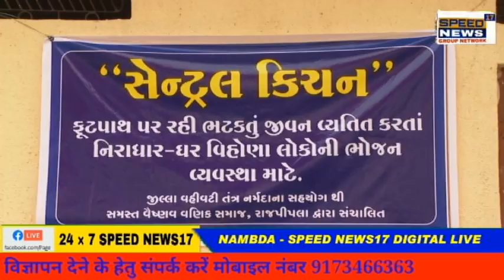NAMBDA નોંધારાનો આધાર બની રહ્યું છે નર્મદા જિલ્લા વહિવટી તંત્ર : નિરાધારો માટે સંવેદના સરવાણી વહેવડ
નોંધારાનો આધાર બની રહ્યું છે નર્મદા જિલ્લા વહિવટી તંત્ર : નિરાધારો માટે સંવેદના સરવાણી વહેવડાવવામાં
સામાજિક સેવા સંસ્થાનો માનવતા ભરેલો સહયોગ

જેમના માથે આકાશની છત અને જમીનનો ઓટલો છે એવા આશરે ૨૨ જેટલા પરિવારો માટે રેન - બસેરામાં આશ્રય

અને ભોજન સહિત વિવિધ પ્રકારે કાળજી લેવાની કરવામાં આવી વ્યવસ્થા
તમામ પરિવારો-વ્યક્તિઓને ભોજનની સાથે થાળી-વાટકા-ચમચી
સહિત ગ્લાસના સેટનું વિતરણ : સેનેટાઇઝર અને માસ્કનું પણ કરાયું વિતરણ
જિલ્લા વહિવટીતંત્ર દ્વારા આદરાયેલા અભિનવ-પ્રેરક પહેલરૂપી પ્રોજેક્ટમાં નર્મદા જિલ્લાના તમામ પદાધિકારીશ્રીઓ,
રાજપીપલાના અગ્રણી નાગરિકો, વૈષ્ણવ વણિક સમાજ તથા જિલ્લાના વરિષ્ઠ અધિકારીશ્રીઓ વગેરેનો સાંપડેલો

જબરજસ્ત સહયોગ

રાજપીપલા, સોમવાર :- રાજ્યનો ધર્મ પ્રજા કલ્યાણ ની કાળજી લેવાનો છે. કાયદાના શાસન માટે જરૂરી કડકાઈ
દાખવતું રાજ્ય તંત્ર પ્રજાની સુખાકારી માટે એટલું જ સંવેદનશીલ હોય એ જરૂરી છે. નર્મદા જિલ્લા કલેકટર શ્રી ડી.
એ.શાહની દોરવણી અને માર્ગદર્શન હેઠળ નર્મદા જિલ્લા વહિવટી તંત્ર નોંધારાનો આધાર બનવાની અનોખી કર્તવ્યશીલતા
દાખવી રહ્યું છે. જેમાં રાજપીપલાની સમસ્ત વૈષ્ણવ વણિક સમાજ જેવી સામાજિક સંસ્થા હોંશે હોંશે જોડાઈ છે.
જિલ્લા વહિવટીતંત્ર દ્વારા આદરાયેલા આ અભિનવ-પ્રેરક પહેલરૂપી પ્રોજેક્ટમાં નર્મદા જિલ્લાના તમામ
પદાધિકારીશ્રીઓ, રાજપીપલાના અગ્રણી નાગરિકો, વૈષ્ણવ વણિક સમાજ તથા જિલ્લાના વરિષ્ઠ અધિકારીશ્રીઓ વગેરેનો
જબરજસ્ત સહયોગ સાંપડ્યો છે.
વહિવટી તંત્રે જેમના માથે આકાશની છત અને નીચે જમીનનો ઓટલો છે એવા સાવ નોંધારા પરિવારોને શોધી
કાઢવા જહેમત ભરી કવાયત કરી હતી, જેમાં હાલ પ્રાથમિક તબકકામાં સાવ અસહાય એવા આ ૨૨ જેટલા પરિવારોના
આશરે ૪૫ જેટલા સદસ્યોને વિવિધ પ્રકારે મદદરૂપ બનીને તેમને સમાજ સ્થાપિત કરવાનો સુઆયોજિત પ્રયાસ
કલેકટરશ્રીના માનવીયતા સભર દિશા-નિર્દેશ હેઠળ જિલ્લા પ્રશાસને હાથ ધર્યો છે, જેમાં રાજપીપલા સમસ્ત વૈષ્ણવ
વણિક સમાજ જેવી સામાજિક સંસ્થાનો નક્કર સહયોગ મળ્યો છે.
નર્મદા જિલ્લો “માં-નર્મદા” ની પવિત્ર ગોદમાં વસેલો જિલ્લો છે. દર્શન માત્રથી પાવન કરતી આ લોકમાતાના
કાંઠે અનેક પવિત્ર તીર્થો આવેલા છે, જ્યાં વિવિધ સંસ્થાઓ જનસેવાને જ પ્રભુ સેવા સમજી વિવિધ લોકહિતની
પ્રવૃત્તિઓ કરી રહી છે. નર્મદાની પરિક્રમા કરનારા યાત્રીઓને આવકારીને તેમની આગતા-સ્વાગતા કરનારી આ ભૂમિ છે.
તેના આ ઉમદા સેવા વારસાને અનુસરીને નર્મદા જિલ્લા વહિવટી તંત્રે આ નોંધારા પરિવારો અને લોકો માટે રેન-બસેરામાં
આશ્રય, ભોજન સેવા સહિત વિવિધ આયોજનો કર્યા છે અને આ પરિવારોને કેવી રીતે સ્થિર અને સ્થાયી, આત્મનિર્ભર
કરી શકાય તે માટે સરકારની વિવિધ કલ્યાણ યોજનાઓનો વિનિયોગ કરવાની વિચારણા કરવામાં આવી રહી છે, જેનુ સીધુ
અને સતત મોનીટરીંગ જિલ્લા કલેકટરશ્રી શાહ કરી રહ્યાં છે.